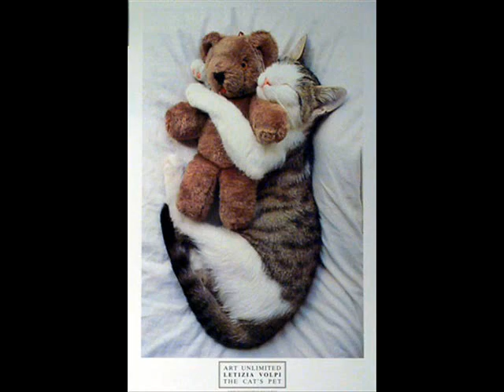I'm Too Sexy!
On the Catwalk